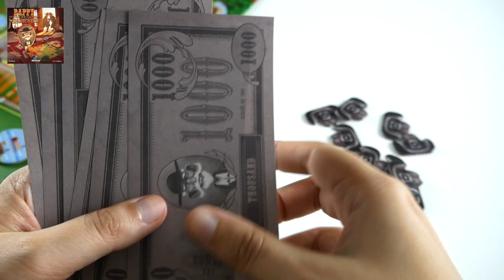Pappy Winchester en 30 secondes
Pappy Winchester est un jeu d’enchères et de collection pour 3 à 5 joueurs. Pour gagner, il faut être le plus riche. Chaque tour, une parcelle est dévoilée et les joueurs misent pour l’avoir. Celui qui propose le plus gagne. Il partage équitablement l’argent entre les joueurs qui ont perdu, et résout le jeton de la parcelle. Des objectifs communs rapportent une belle somme au premier qui les valide. Chaque joueur a aussi 2 objectifs personnels secrets.

Informations sur le jeu :
●  40 minutes